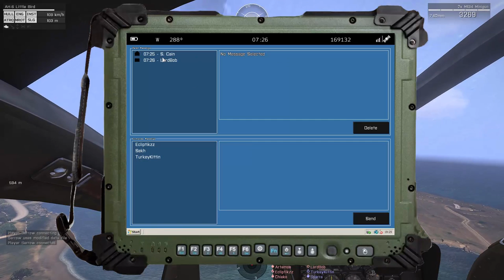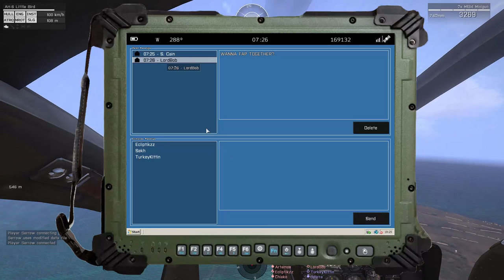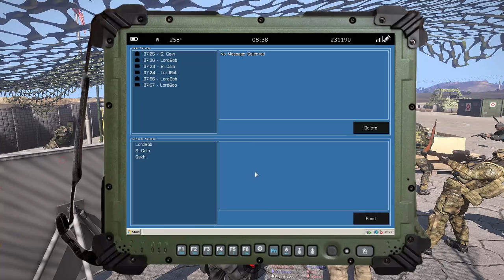ARMA 3 - Operation Magic Carpet "Just Cause"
Defense of our Forward FOB during this weekends event.
Few issues with FPS from the server so apologizes if its a little choppy at parts.

Game: Arma3
Game Mode: Insurgency
Enemy Type: AI Militia & CSAT